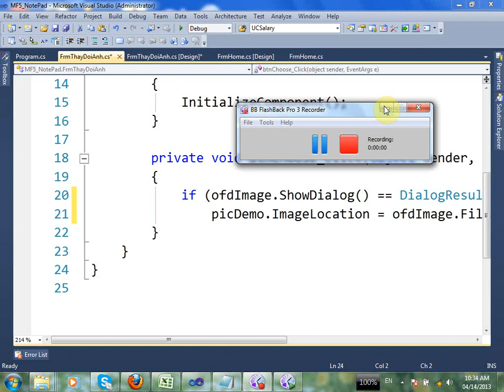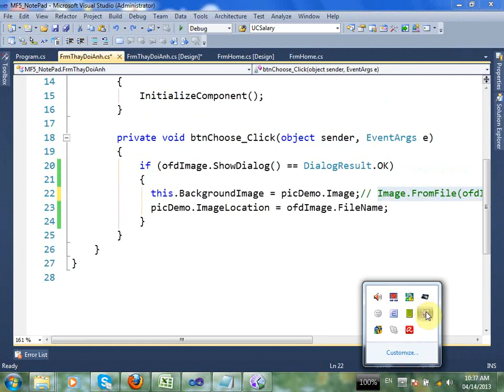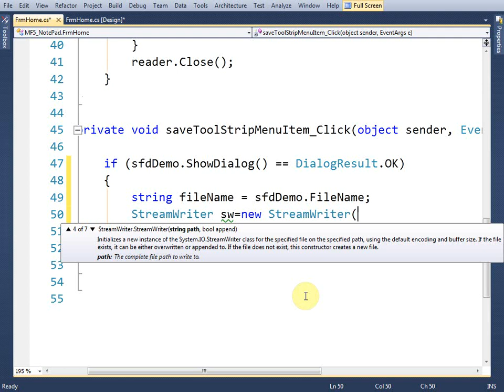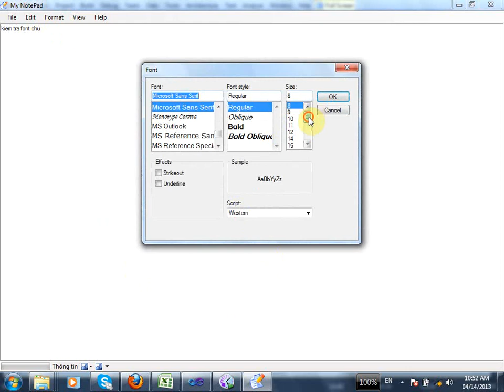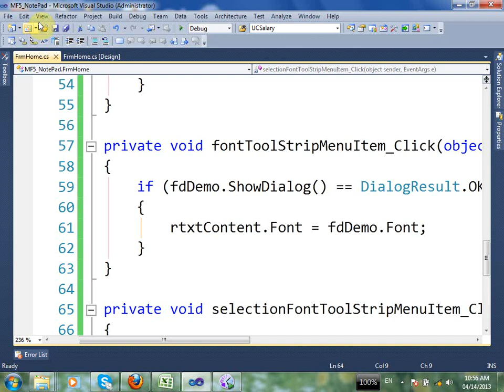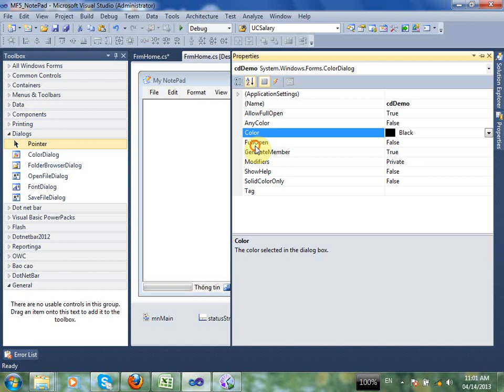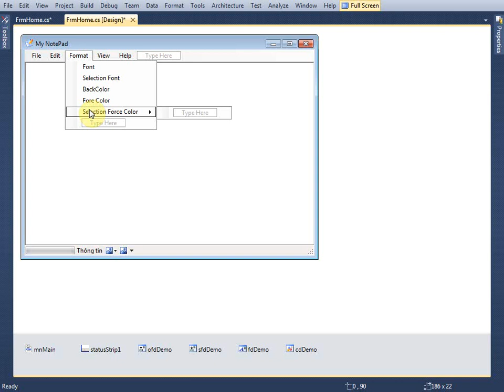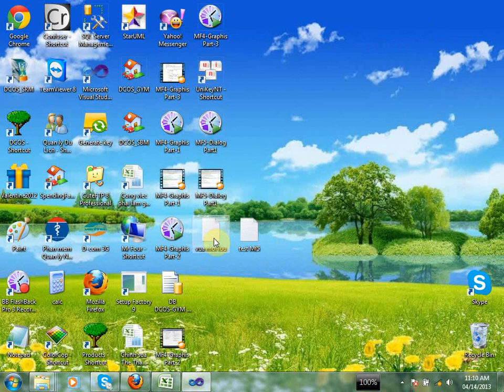MF5-Dialog Part 2